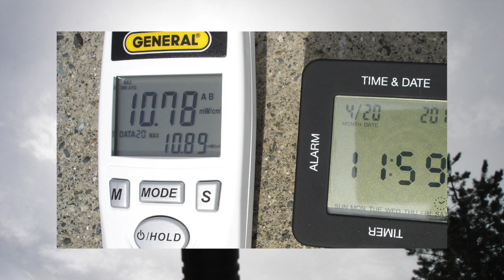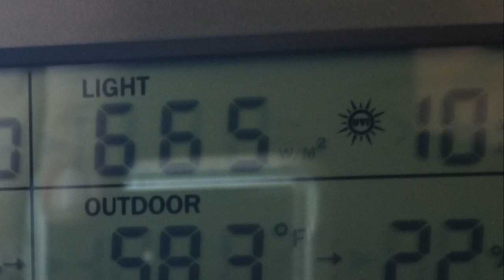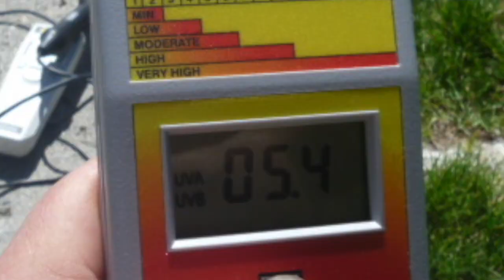April 20, 2018 Outside STRONG UV Radiation UVC UVB UVA - Bonus Viewer Pictures!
April 20, 2018:    **Bonus Sky Phenomenon  Viewer Pictures** -  In this video we measure outside solar "UV" radiation, we read  the 'total uv' from various locations around N America and Canada. If you are going to be outside in the direct sunlight for an extended period of time stay hydrated, protect yourself and those you love from too much sun. Especially little ones.  Be safe out there...